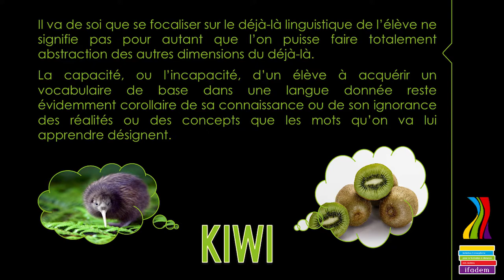m2_s3_3